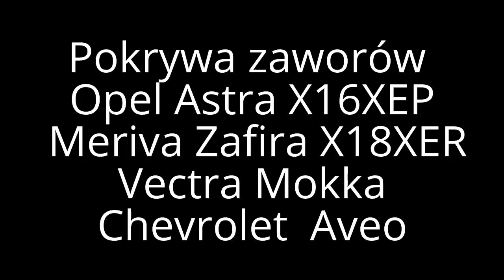Pokrywa zaworów Astra Zafira Meriva Corsa Insignia wciąga korek regeneracja odma X16XEP